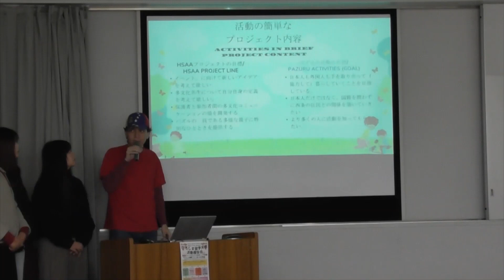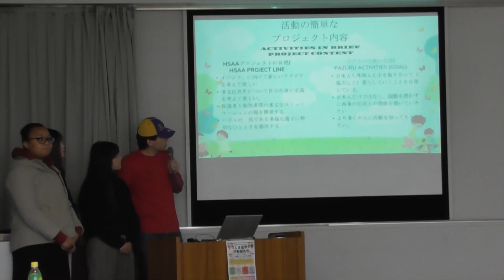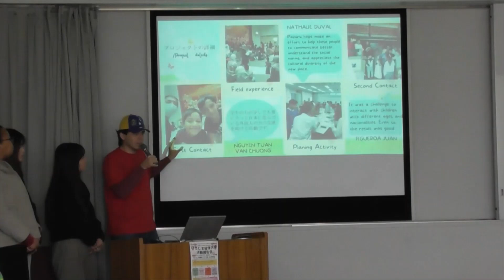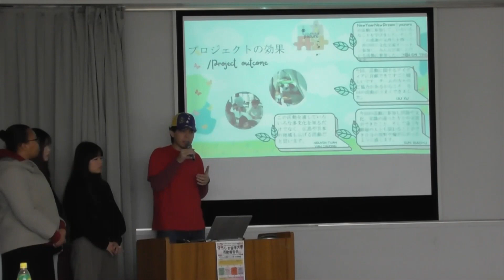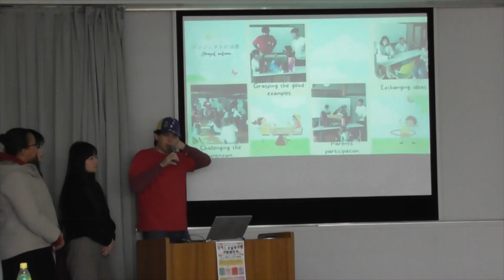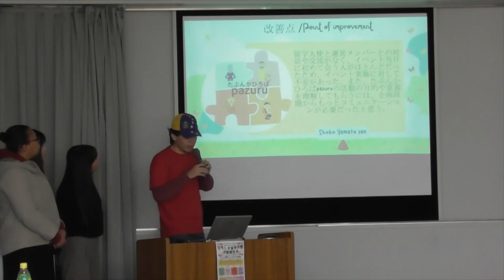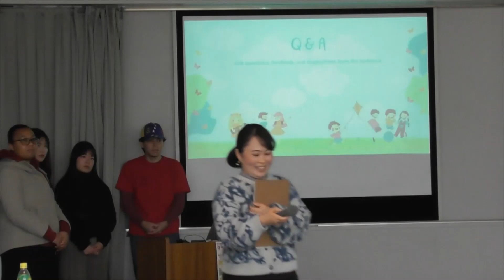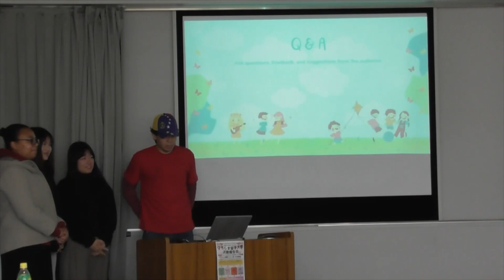2023ひろしま留学大使 活動報告会 Aグループ発表動画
ひろしま留学大使は、2023年8月から約半年間、「HICチャレンジクラブ」研修として、地域における課題の解決策を見つける取り組みを行いました。
　2024年2月17日(土)に開催した、ひろしま留学大使活動報告会での、Aグループの発表動画です。

‹Aグループ›New Year New Dream
テーマ：外国人家族へのサポート